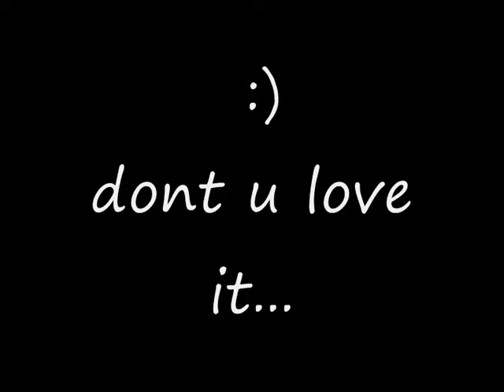RaNdOm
alittle claming music with a butiful snery send this to ur preppy freinds to scare them. trust me. they'll be scared